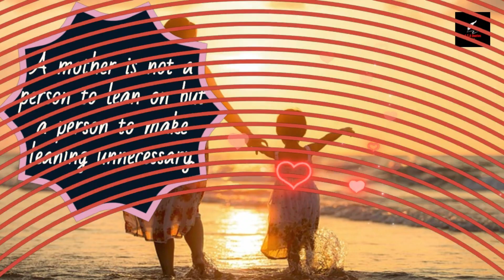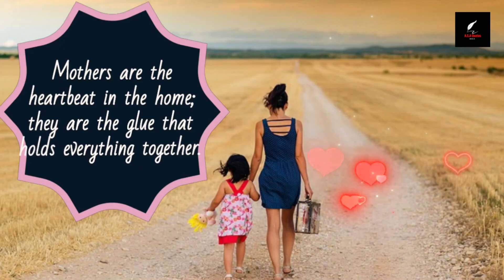💕Happy Mothers Day Quotes 2023🌹| Happy Mothers Day Wishes 💕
These quotes can be used to express gratitude and celebrate the special bond between mothers and their children on Mother's Day in 2023 |happy mothers day special 2023 | 2023 happy mothers day wishes🌹💕

2023 happy mothers day wishes
2023 happy mothers day quotes
happy mothers day special 2023
happy mother's day 2023
2023 happy mothers day greetings
mother's day
happy mothers day wishes
mothers day wishes
happy mother's day quotes 2023
mother's day quotes
happy mother's day wishes
mothers day quotes 2023
mothers day
mother's day status 2023